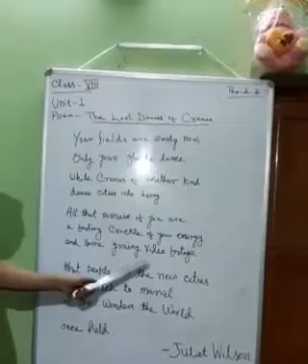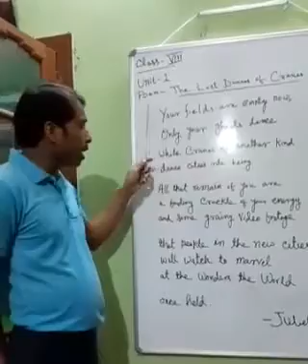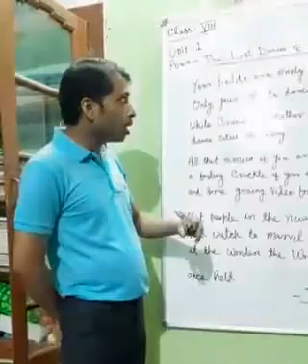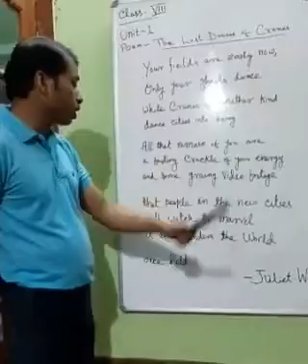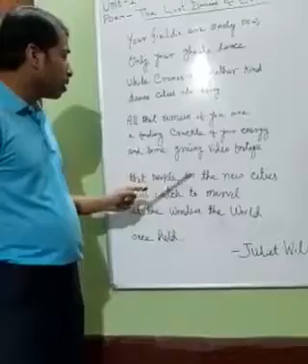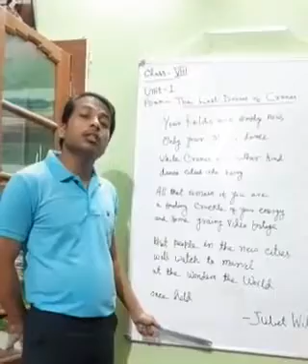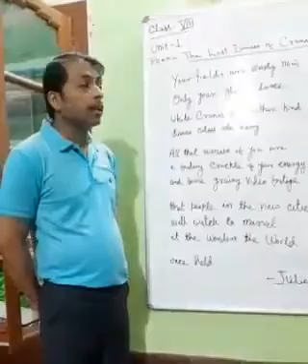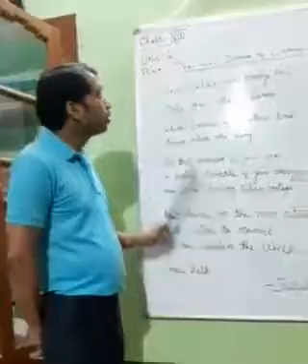The Lost Dances of Cranes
Discussion on the poem Std 8